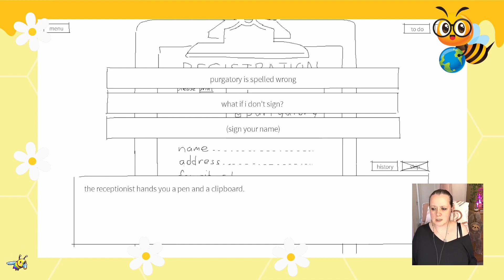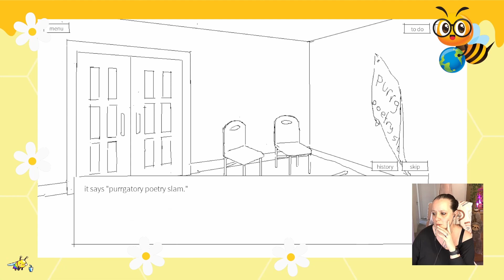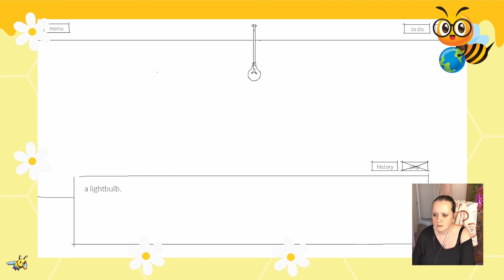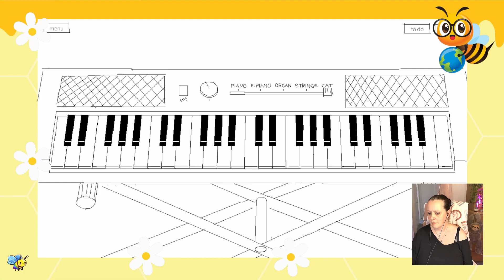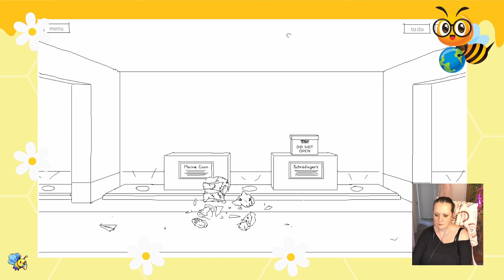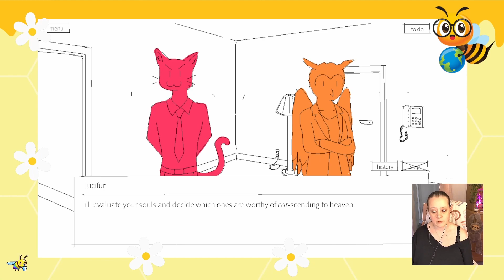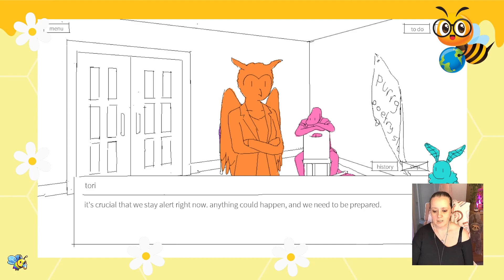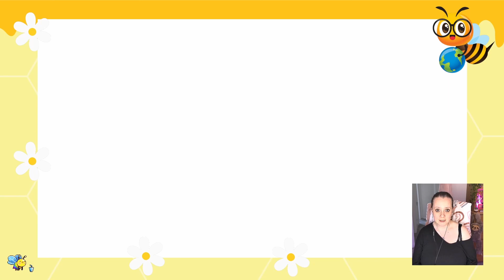Heaven, Hell or Purrgatory? Where would you rather be?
When you are in Purrgatory and you don't know why... The story about passing time in an afterlife where nothing really matters. explore a whimsical point-and-click world, befriend seven charming characters, and remember — furever's not so bad!

You can also find more indie dev and game info through me

Game recommendations taken, drop them in the comment or community posts x